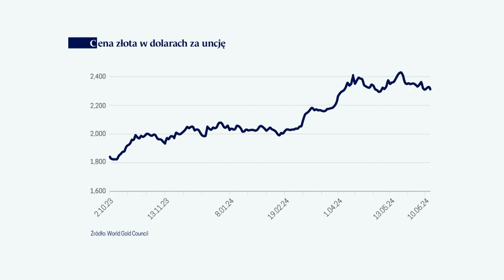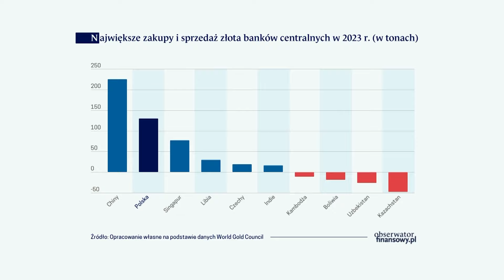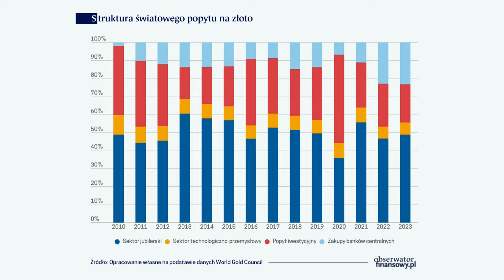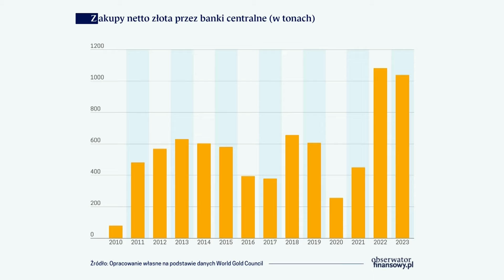Pieniądz międzynarodowy - która waluta jest najsilniejsza?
Pieniądz międzynarodowy: dlaczego dolar dominuje? Czy wzrośnie rola yuana? O tym, a także o roli złota opowiada dr Dominik Skopiec z Departamentu Zagranicznego NBP